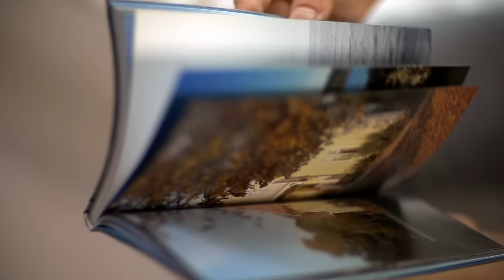김정훈 (Kim Jung Hoon) - 하루 (The Day) MV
최근 god에 플라이투더스카이, 조성모 등 반가운 남자 가수들의 컴백이 줄줄이 이어지는 가운데, 배우 겸 가수 김정훈이 오는 7월 3일 감성 발라드로 무장한 새 미니앨범을 들고 가요계 복귀를 알렸다.

지난해 리메이크 앨범을 발매한 적은 있지만 본격적으로 그가 국내에서 음악 활동을 재개하는 것은 거의 7년 만. 특히 김정훈은 종합편성채널 JTBC '히든싱어' 윤민수 편에 출연해 결승까지 오르며 원조 가수를 위협했던 신예 작곡가 김성욱과 의기투합해 눈길을 끈다.

이번 미니앨범에 수록된 곡은 '그때말야', '하루', '우만동', '그리움에'까지 모두 4곡. 타이틀곡인 '하루'는 일본어로는 '봄'이라는 뜻을 담고 있으며, 벚꽃이 흩날리는 나무 아래 그리운 사랑의 기억들을 담았다. 감미로운 피아노 선율과 함께 김정훈만의 여린 감성 보이스가 돋보인다.

'그때말야'는 겉으로는 쿨한 척 하지만 실제로는 깊은 속앓이를 하는 요즘 남녀들의 이별 뒤 속내를 담은 곡. 경쾌하고 리드미컬한 비트와 시원한 메탈 사운드 위에 녹아든 부드럽고 애잔한 김정훈의 목소리가 덤덤한 겉모습과는 대비되는 속마음을 잘 표현해내고 있다. 특히 "너없이 살 수가 없어"를 거듭 외치다 여운을 남기듯 페이드아웃으로 끝나는 엔딩 구간이 이 곡의 감상 포인트.

'우만동'은 '우리가 만나는 동안에 해주고 싶은 것들'의 줄임말로 사랑에 빠진 남자의 고백을 담은 달달한 러브송이다. 부드러운 발라드에 소울과 팝의 요소를 적절히 믹스해 비트와 리듬감이 살아있다. 특히 부드러운 목소리로 들려주는 애틋하고 달콤한 사랑 고백에 이어 후반부 호소력 짙은 김정훈의 보이스가 절정을 이루며 더욱 소울풀한 감정선을 느낄 수가 있다.

'그리움에'는 이별 뒤 한참 후에 오는 때 늦은 그리움을 담은, 헤어졌을 당시의 상황과 잘 해주지 못했던 기억들로 아파하는 곡이다. 몽환적인 피아노 음색에 팝과 블루스를 믹스했으며, 여기에 마치 술에 취한 듯한 기타 솔로연주가 곡의 풍미를 더한다.